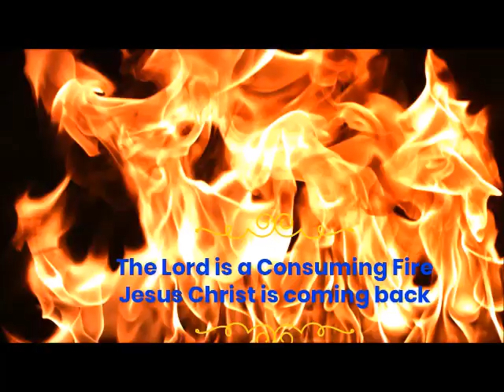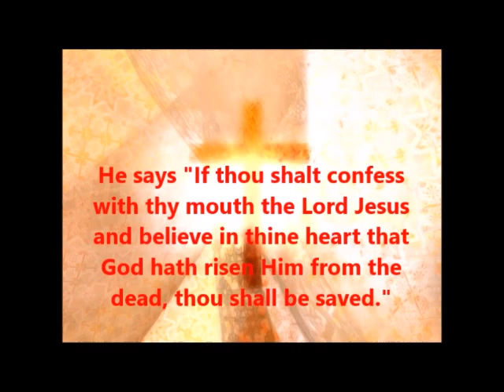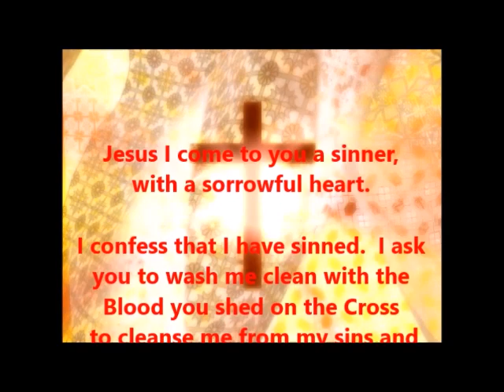God, The Sovereign Savior